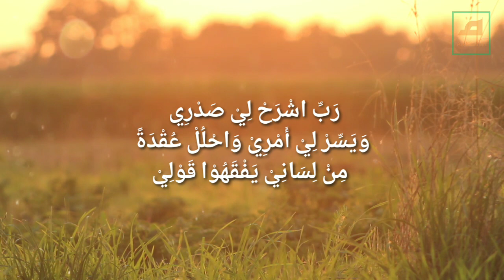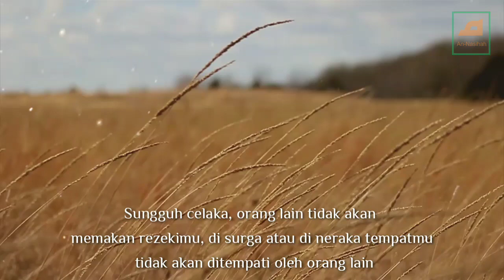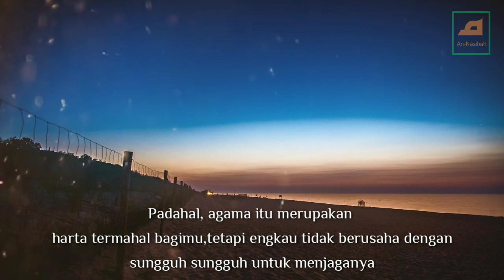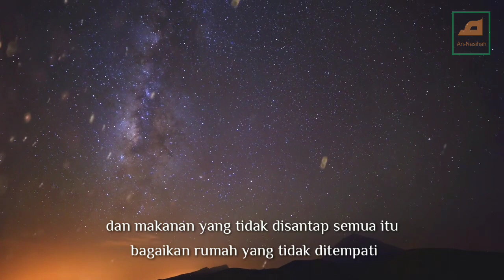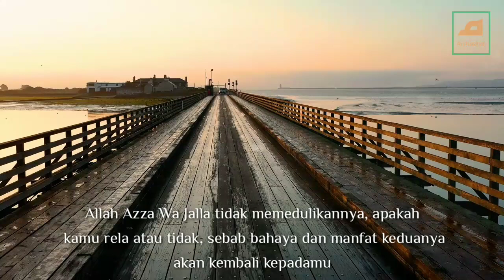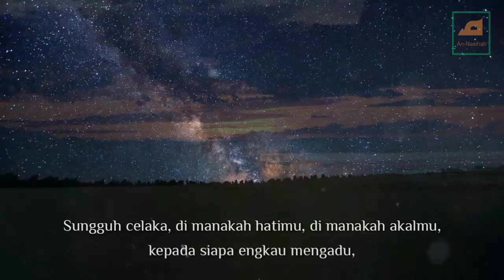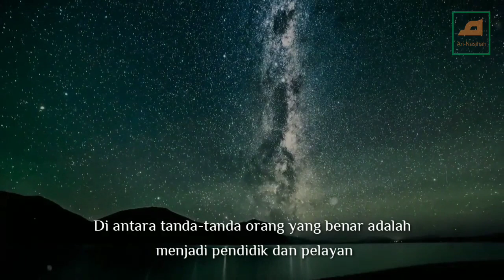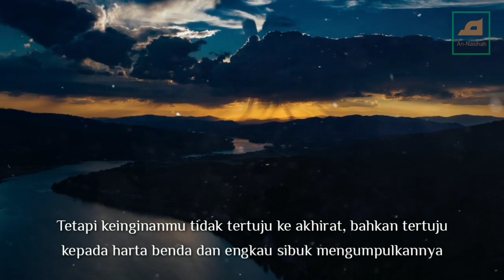Harta Termahal Adalah Agama dan Harta Yang Sangat Tinggi Nilainya Adalah Akal dan Rasa Malu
BAB. Jangan Merendahkan Diri di Hadapan Hartawan pt.4
Assalamu Alaikum Warahmatullahi Wabarakatuh,
Bab ini di bagi dlm 5 bagian
~ Petikan Nasihat Syekh Abdul Qadir Al Jailani Rah.a  Dalam Kitabnya Al Fathu Ar Rabbani.

~ Video ini dibuat untuk menyebarluaskan pesan2 penuh makna dari Sang Wali Qutub Syekh Muhyiddin Abdul Qadir Al Jailani Rah.a semoga dapat memperbaiki ahlak kita sehari2,,,Aamiin Amiin Aamiin Ya Robbal Aalamiin...

~ Video ini juga admin buat untuk bisa admin perdengarkan kelak jikalau mata sudah tak mampu membaca